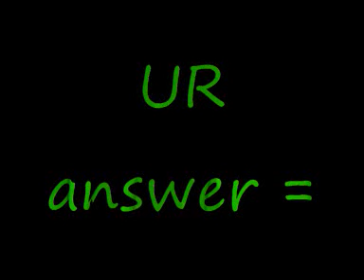pitbull - fight for there fights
hope this video will show the   real side to pitbulls